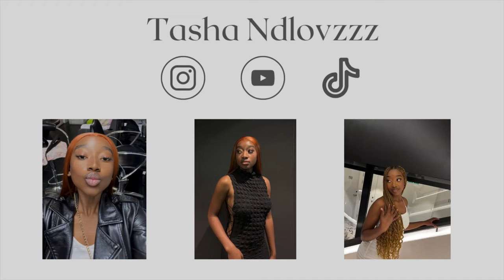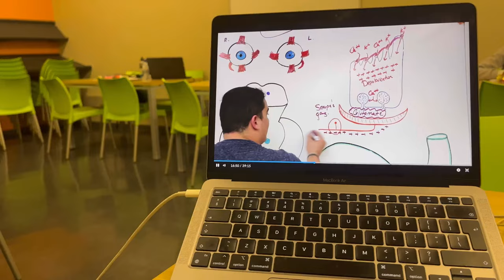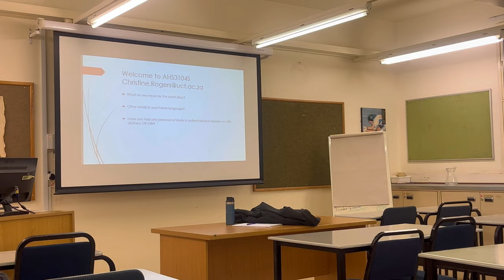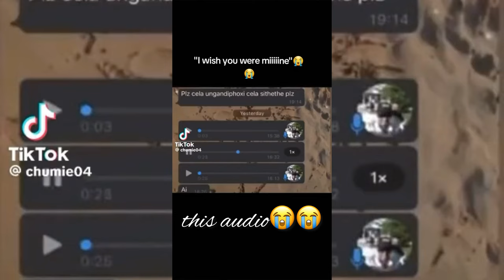VLOG: first week of uni + new clinical blocks | UCT audiology student | dinner with my gorwlsss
hey besties I'm back with another vlog, hope y'all enjoy it and keep the numbers coming.

musician: Summer Soul

I use my iPhone 13 to film
I use canva and inshot to edit

@tasha.ndlovzzz on instagram and TikTok